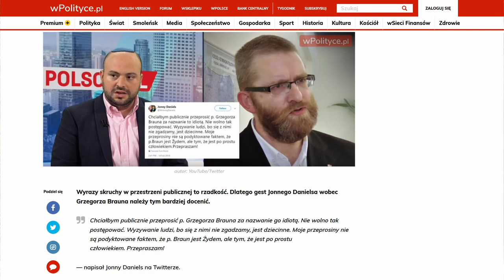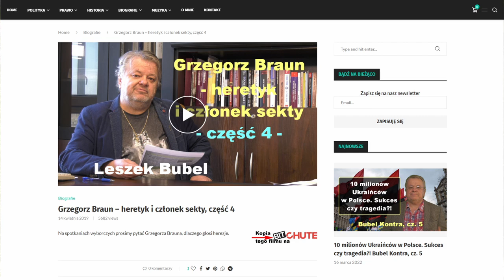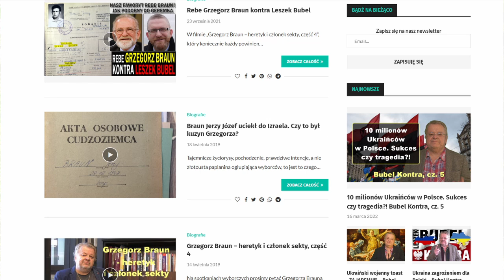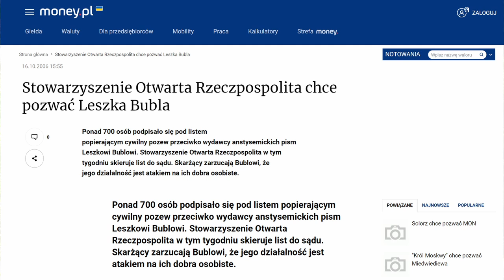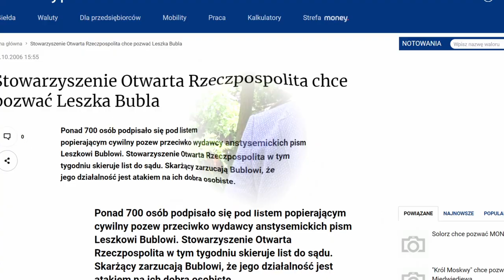Ranking chamów - miejsce 1: Rebe Grzegorz Braun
Oto przykłady zachowań Brauna które doczekały się replik. Nie bierzemy pod uwagę ich zasadności a jedynie sam fakt, że słowa cham i prostak wobec Brauna miały miejsce:

- Cham, prostak. Jak tak można mówić o nieżyjącym biskupie Życińskim. (…) To powinno być przerwane, ten pan Braun, czy jak on tam się nazywa, wyrzucony. Kompromitacja KUL.
Autor: Stefan Niesiołowski
Źródło: Po skandalu na KUL. „Braun to cham i prostak”, wyborcza.pl, 16 maja 2011

- Grzegorz Braun właśnie powiedział do ministra zdrowia, że będzie wisiał. Haniebne słowa, za które właśnie został wykluczony z obrad. Kolejne skandaliczne zachowanie tego posła. Jakość Konfederacji w Sejmie.
Autor: Marcelina Zawisza
Opis: o wypowiedzi Grzegorza Brauna skierowanej do Adama Niedzielskiego.
Źródło: onet.pl, 16 września 2021